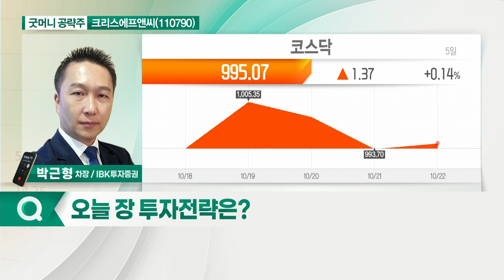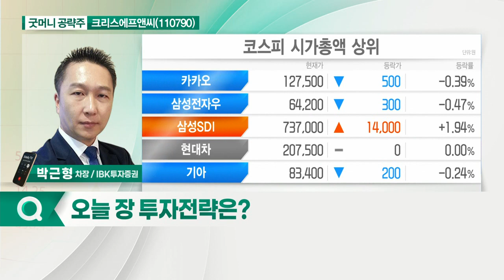크리스에프앤씨(110790)... 골프산업 성장 수혜_굿머니 공략주 (20211025)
- 골프산업 성장 수혜
- 온라인 자사몰 확대
- 4분기 최대 성수기